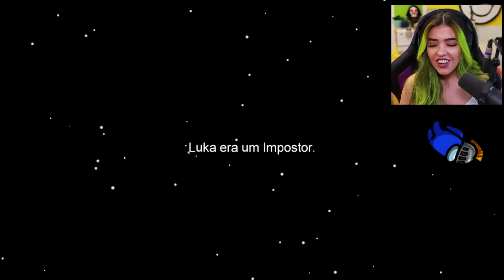Fingi Que Era Meu ANIVERSÁRIO no Among Us..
Aparentemente ninguém liga se é meu aniversário.. AFF.

Se você chegou até aqui, faça um comentário nesse vídeo com as palavras: ANIVERSÁRIO NO AMONG US. Nosso segredinho, viu?